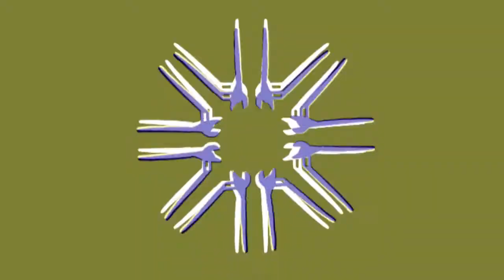Ensamble Murano :: Take Care (no voice mix)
Take Care (no voice mix) por Ensamble Murano